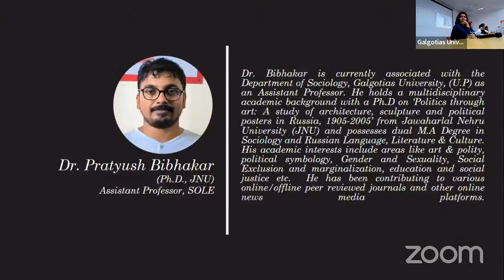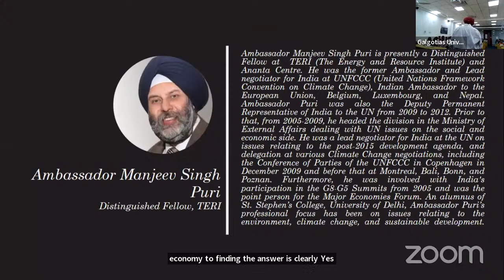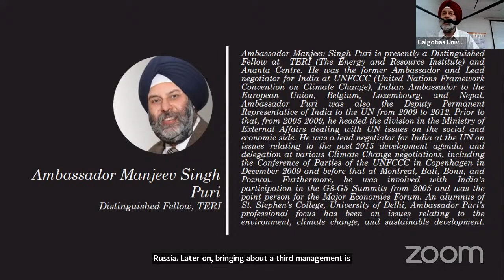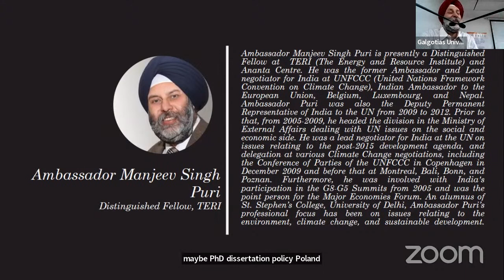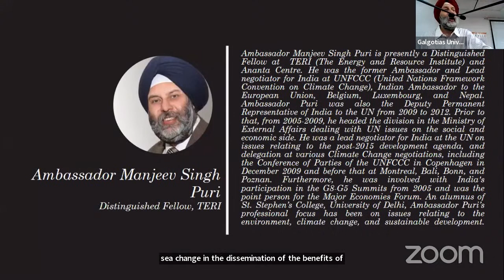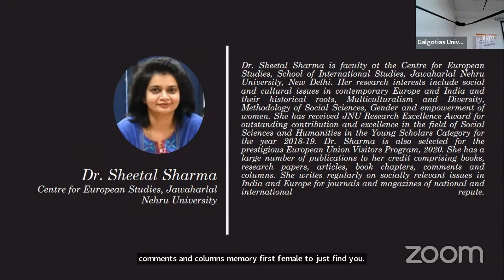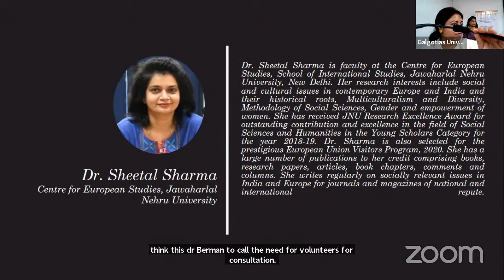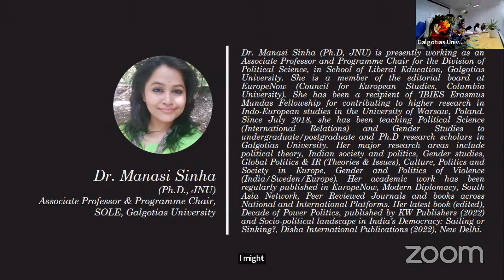The Evolution of the EU and India-EU Construct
Speaker: H.E. Manjeev Singh Puri, Former Ambassador and Distinguished Fellow, TERI.
Concluding Remarks: Dr. Sheetal Sharma
Moderator: Dr Paroma Sen

Two Weeks' Certificate Orientation cum Faculty Development Programme
Introduction to European Studies: Concepts, Trends and Opportunities
23rd August-2nd September 2022
Venue: A105 A BLOCK-Galgotias University-

Conveners:

Dr. Sheetal Sharma, Assistant Professor, Centre for European Studies
JNU Coordinator for Jean Monnet Module, CES, JNU
Dr. Manasi Sinha, Associate Professor, School of Liberal Education, Galgotias University

Organising Team:
Dr. Pratyush Bibhakar, Assistant Professor, (Sociology) SOLE, Galgotias University
Mr. Waseem Akber Baba, Assistant Professor,(Sociology) SOLE, Galgotias University
Dr. Apeksha Singh, Assistant Professor, (English) SOLE, Galgotias University
Dr. Ishrat Jahan, Assistant Professor, (Economics) SOLE, Galgotias University
Dr. Paroma Sen, Associate Professor (Political Science) School of Liberal Education, Galgotias University
Dr. Gaurika Chugh, Assistant Professor, (Political Science) SOLE, Galgotias University
Ms. Monika Goswami, Assistant Professor, (Psychology) SOLE, Galgotias University